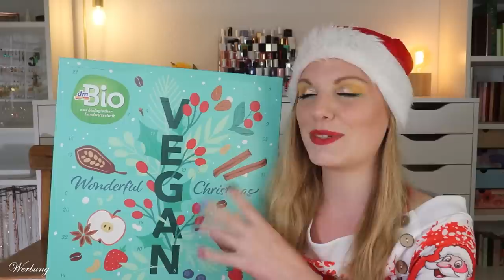DIE ARMEN VEGANER... dmBio Vegan Adventskalender 2023 | Unboxing | Inhalt | Food | Claudis Welt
Heute habe ich den @dmDeutschland Bio Vegan adventskalender 2023 für euch.

00:00 Ho Ho Ho ihr Lieben!
00:50 Kläppchen 1
01:11 Kläppchen 2
01:37 Kläppchen 3
01:54 Kläppchen 4
02:06 Kläppchen 5
02:19 Kläppchen 6
02:34 Kläppchen 7
02:43 Kläppchen 8
03:00 Kläppchen 9
03:18 Kläppchen 10
03:40 Kläppchen 11
03:51 Kläppchen 12
04:07 Kläppchen 13
04:18 Kläppchen 14
04:28 Kläppchen 15
04:45 Kläppchen 16
05:04 Kläppchen 17
05:15 Kläppchen 18
05:26 Kläppchen 19
05:37 Kläppchen 20
05:54 Kläppchen 21
06:13 Kläppchen 22
06:25 Kläppchen 23
06:35 Kläppchen 24
06:51 Mein Fazit

Liebe Grüße
Claudi